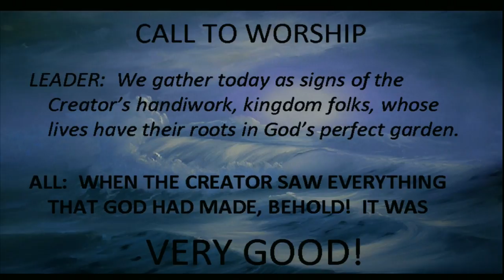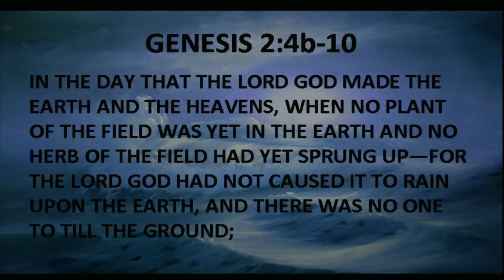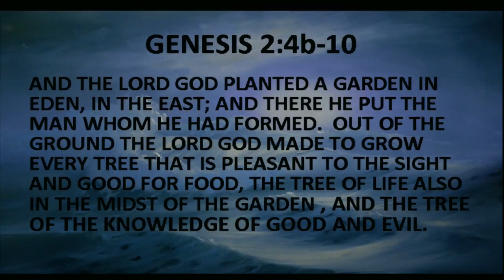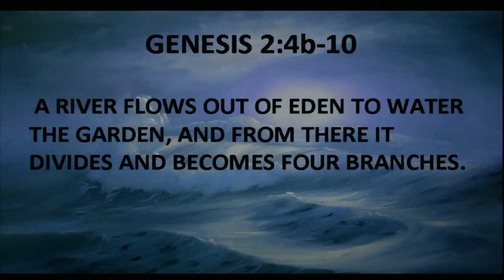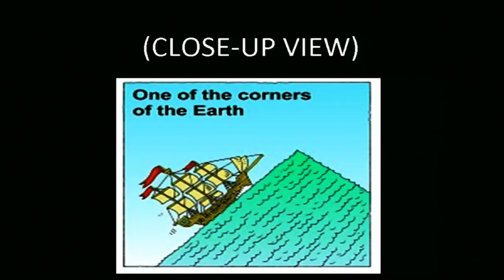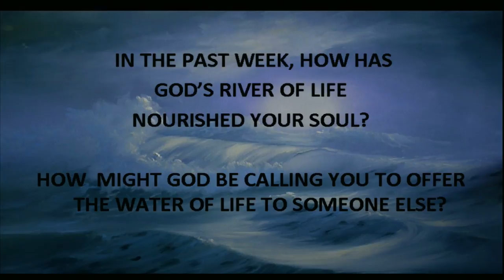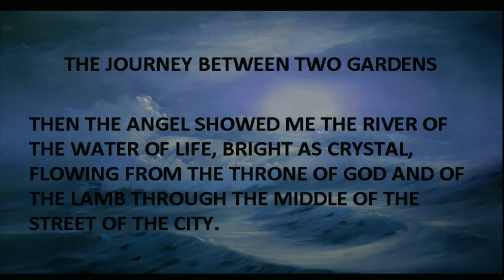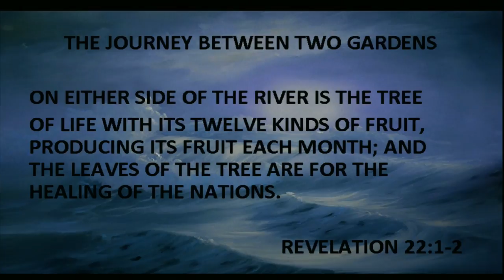AC 2011 Rev Dr Pam Ford Bible Study